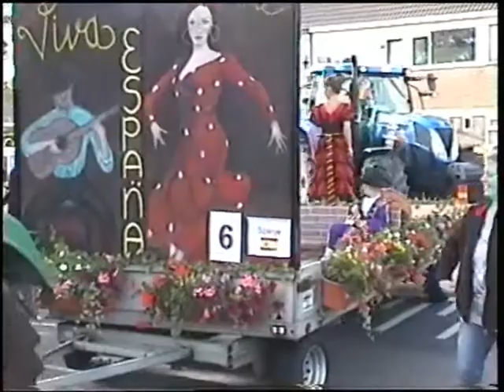Optocht Feestwike Stynsgea 2012 - 3.wmv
Feestwike Augustinusga 2012  Optocht